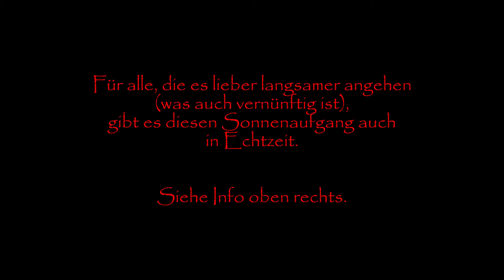Sunrise to go - Zeitraffer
Grüß Tag.
Nach dem ruhigen Sonnenaufgang von gestern gibt`s heute die schnelle Variante. Für alle, die immer in Eile sind...
Odaso.

DaBerni.